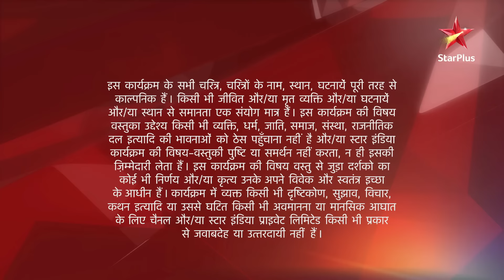Ye Hai Mohabbatein-Season 1 | Episode 103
Episode 103